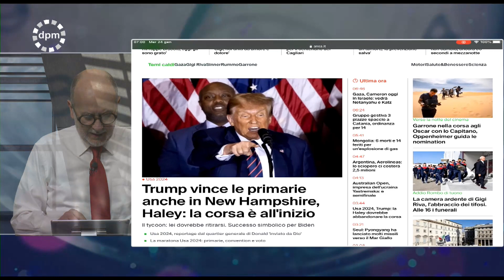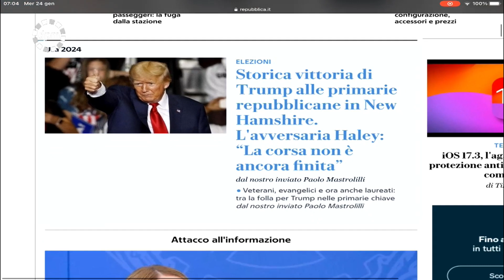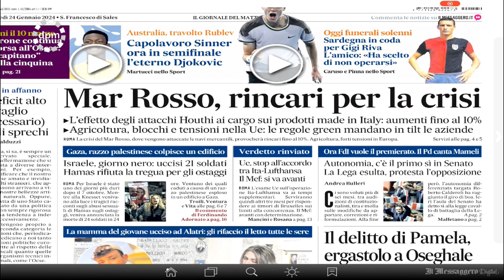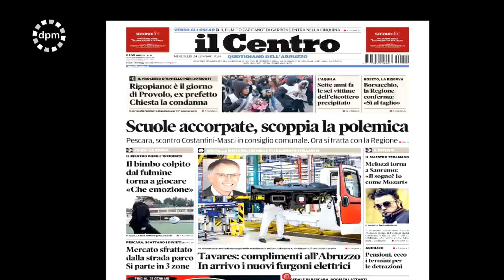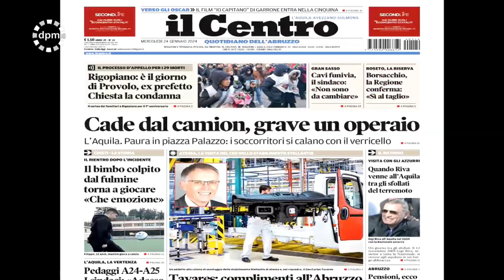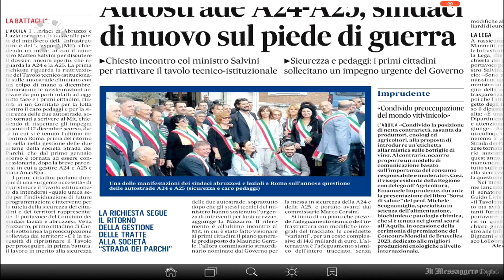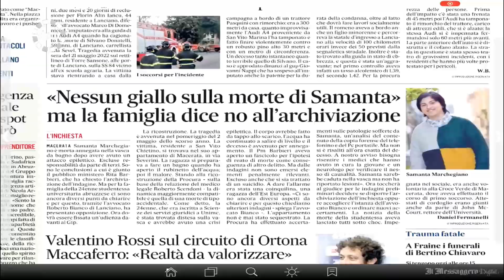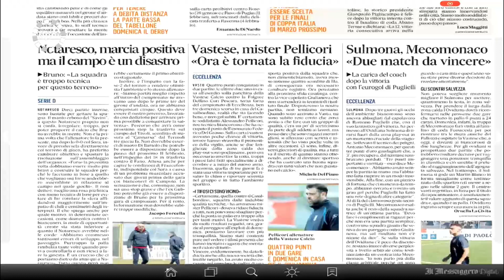Di Prima Mattina - Mercoledì 24 Gennaio 2024